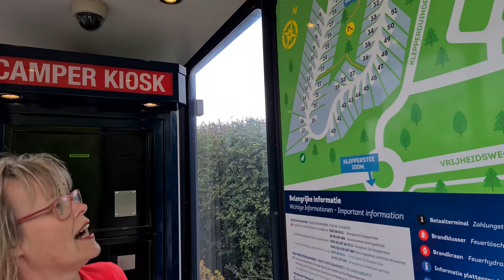Absoluter Traum Stellplatz in Holland - Mit dem Wohnmobil in der Niederlande - Camping mit Hund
🗺️ DER WOHNMOBIL REISEFÜHRER

📹 CANIS ROAD EQUIPMENT
Drone DJI Mavic Air 2s*
GIMBAL DJI Osmo Mobile*
DJI RS 3 Pro*
Wireless Funkmikrofon*

𝗦𝗢𝗡𝗦𝗧𝗜𝗚𝗘 𝗛𝗜𝗡𝗪𝗘𝗜𝗦𝗘 ▼
Wenn Du über diese Links etwas kaufst, bekomme ich eine kleine Provision. Der Preis bleibt für dich gleich. Die Informationen, Hinweise, Tipps und Bewertungen beruhen auf meiner persönlichen Einschätzung. Für die Richtigkeit übernehme ich keinerlei Garantie oder Haftung.

campervan